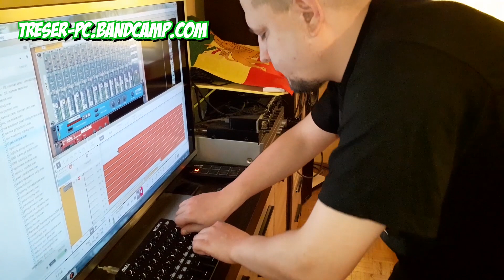Treser-PC - Ticu Tic Riddim (Official Video)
bass, drums, keys, samples and fxs - written, mixed and produced by Treser-PC.